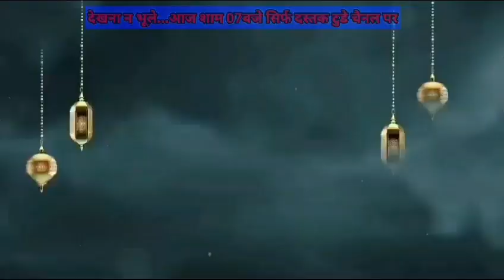गोरखपुर: 21.9.23 शाम 7 बजे दस्तक टुडे पर नशे के खिलाफ नबी-ए-पाक सल्लल्लाहु अलैहि वसल्लम की तालीमात